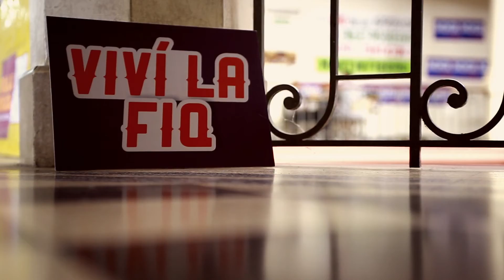Viví la FIQ corto 1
Viví la FIQ. Sé Profesional. Elegí Futuro. Superate. Innová. Emprendé, Viajá. Formate con calidad.